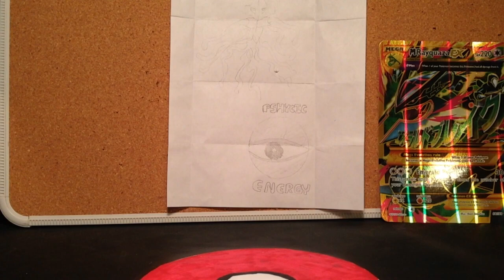Some Random Packs From Walmart® | Pokemon Card Opening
Howsit going? well sadly we didn't get much this week. but i got some cards i did have before!